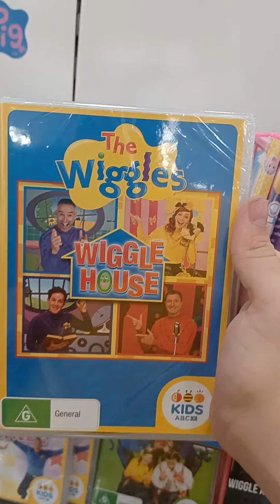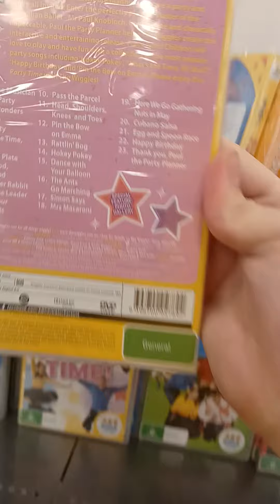the wiggles DVDS